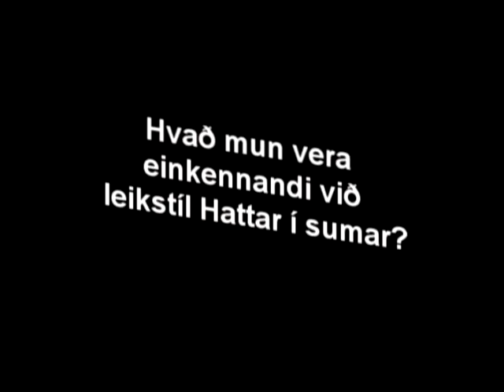Höttur TV - Kemputalið: Gummó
Guðmundur Bj. Hafþórsson, dúllarinn/reynslubolti/málari/fréttamaður, segir sitt tilfinningalega álit á Hattarliðinu í sumar.